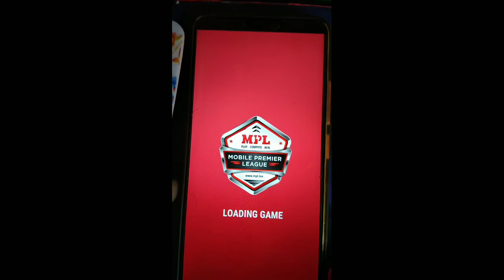Mpl run out | MPL Me Run Out Kaise Khele | MPL run out hack | MPL run out trick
MPL run out trick | run out Kaise Khele